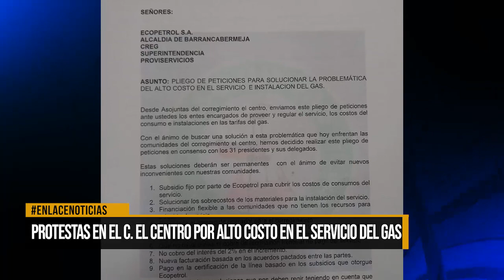Protestas en el Corregimiento el Centro por alto costo en el servicio del gas